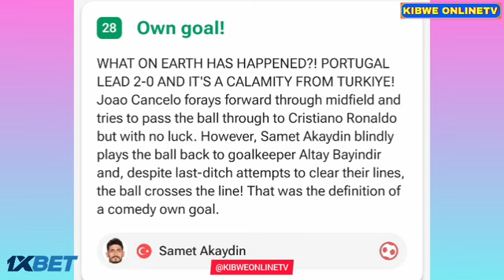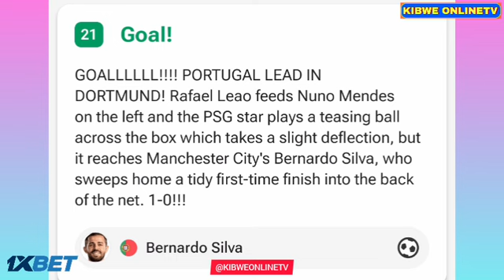Gol de Bernardo Silva Euro, Turquia x Portugal (0-3), Todos os Gols e Destaques Estendidos.